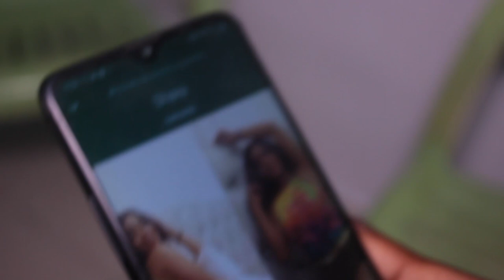REPONS LAVI SEZON 2 PART 8 / CHARLEYNI CHWAZI BAY BLACK PLIMEN AN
REPONS LAVI SEZON AN POTE ANPIL BEL LESON MORAL POU MOUN KAP KWE NAN ZANMI NAN SEN DOMENG